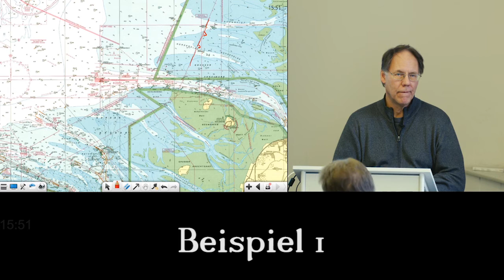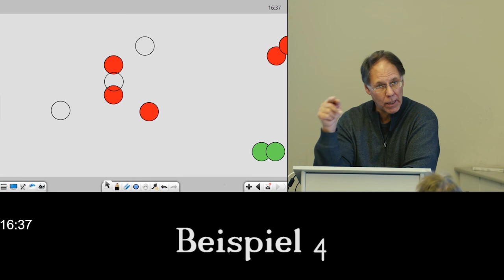Live Online Seminar Beispiel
Das Video zeigt vier Kursbeispiele aus unseren Live Online Seminaren. Robert Eichler erklärt an Hand einer Seekarte Navigationsaufgaben und mit farbigen Kreisen die Positionslampen verschiedener Wasserfahrzeuge bei Nacht.